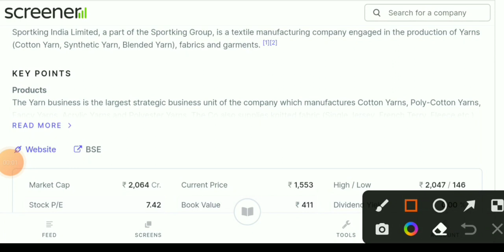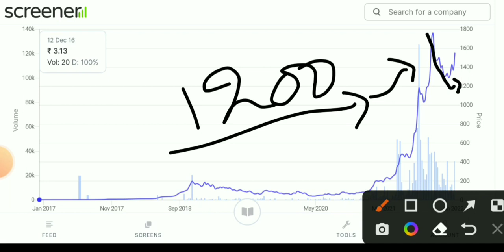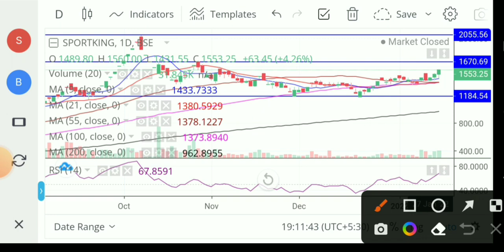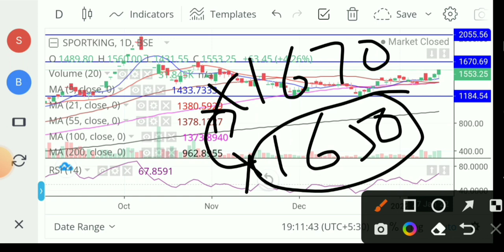Sportking share latest news। sportking share। sportking india share। sportking share analysis